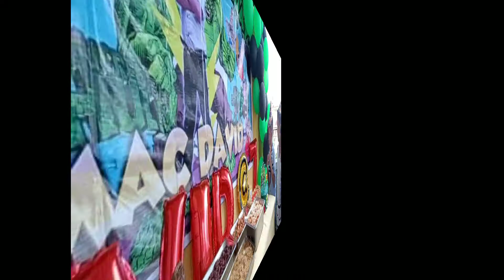7th Birthday//My Precious Angel David Birthday Bash🎂🎂🎂